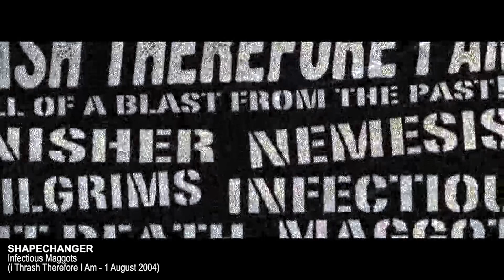Infectious Maggots - Shapechanger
Muzikbox Productions presents a special reunion show of the mid-80s / early-90s underground bands
I Thrash Therefore I Am!! (one hell of a blast from the past!)

Punisher
Nemesis
The Pilgrims (punk)
Infectious Maggots
Silent Death
Carburetor Dung (punk)
Naked Butterfly

1 August 2004 (Sunday)
2.00 pm - 10.00 pm
Chin Woo Stadium (near Stadium Negara / opposite MABA - Malaysian Basketball Association), Jalan Hang Jebat, 50150 Kuala Lumpur

RM20.00

video by Ajinrabak